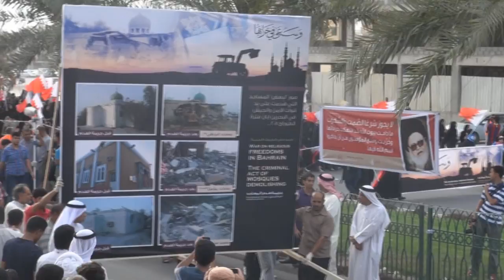Bahrain: the kingdom of religious oppression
Massive  rally , west of the capital Manama today Friday 5th April 5, 2013 titled " strives to ruin them" --marking one of the painful anniversaries in the history of Bahrain, mosques demolishing. A crime of many that were perpetrated by the Bahraini regime,  during a period, when the Peninsula Shield forces entered the country , and during a period when  the people of Bahrain  had  witnessed all kinds of vindictive violations that they  have never witnessed before, most of these violations were perpetrated against the pro-democracy citizens. Many human rights organizations as well as the BICI have documented these violations.

The regime's vindictive repressive measures was targeting everything. In a historic precedent, the  regime ,shockingly, destroyed 38 mosques across Bahrain some of them were build 400 years ago, which is before the presence of the current  ruling family.

 The BICI report, which known as Bssiouni Report which was issued in November 2011, concluded that the mosques demolishing, which perpetrated by the regime , was vindictively perpetrated against a fragment  of citizens and it is unlawful and lacks the logical justification. The commission also pointed out the many sacred places have been vandalized in addition to their facilitilties. The commission recommended also that these demolished mosques must be rebuilt and hold the perpetrators accountable for all violations committed against the citizens'  religious practices  and their beliefs... the issues is unresolved as the authorities refuse to rebuild all the demolished mosques.
It is not only the demolishing of mosques that has been witnessed during the emergency law in 2011, which was based on oppressing the Bahraini revolution that erupted in 14th February,2011. Violations took many different forms, arbitrary arrests, torture to death, thousands of workers dismissed from their works, mosques had been demolished, which were all internationally denounced. The regime could not justify the mosques demolishing, some officials wanted to justify it their justifications were all contradictory, which indicated that the whole process vindictively conducted against the citizens and their beliefs, measures that have never been taken in any Islamic country in the world.
The demands in Bahrain have entered their third year , they demand a peaceful democratic transition of power a real partnership to run the country, but these demands are still being faced with brutal violence and oppression from the official side, some of the area across in Bahrain have been militarized by the regime forces that work hard to stop any peaceful protest that take place in many areas across the country.